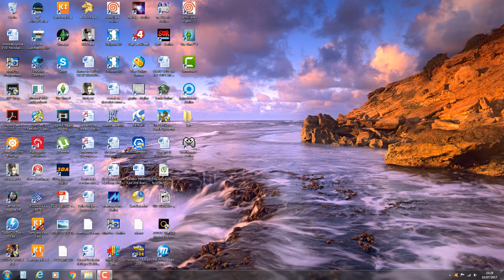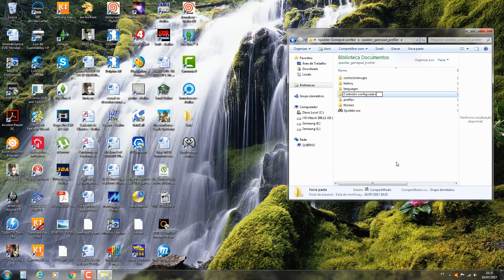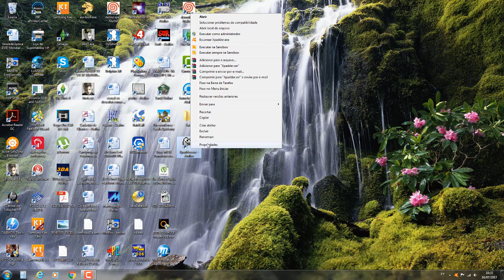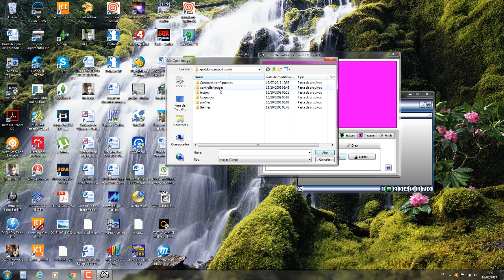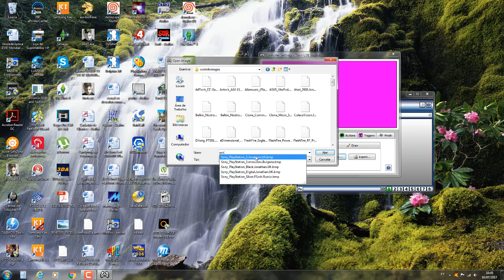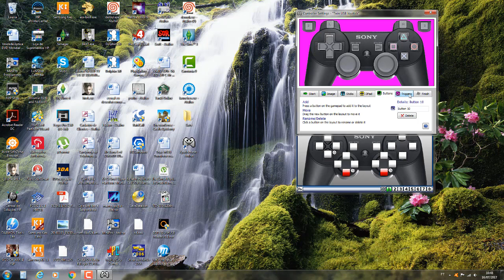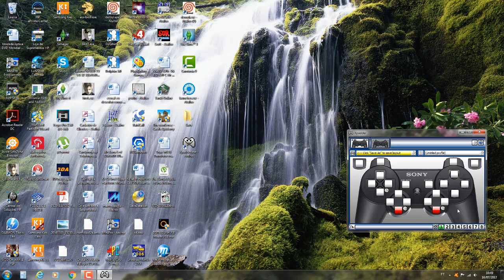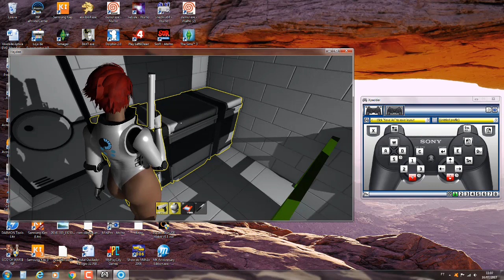Tutorial, como configurar qualquer controle de consoles para jogos de PC que n aceita controle.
tutorial de como configurar um controle de playstation para jogos que não aceitam controle.
Como configurar qualquer controle de consoles para jogos de PC que n aceita controle.
Espero que tenho ajudado ^-^
Não se esqueçam do like e da incrição para n perder o video que esta por vir depois desse aki :D.